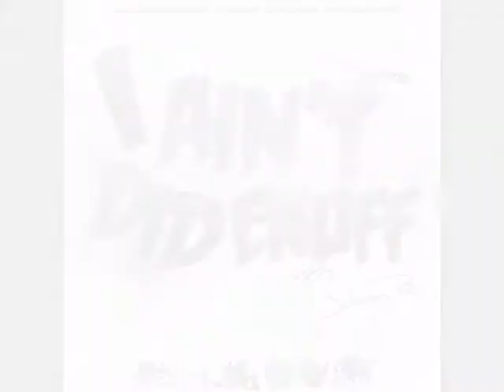Lil Wayne, Tyga, & Chris Brown - Tupac's Back Blend (Screwed & Ripped) Dj Johnny Rip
Checking Back In With 2 Different Versions Of  "Tupac's Back" Tyga & Chris Brown (SnapBacks Back) & Lil Wayne (Tunchi Back) (Blended)
(Screwed & Ripped)
RATE-COMMENT-BLAST